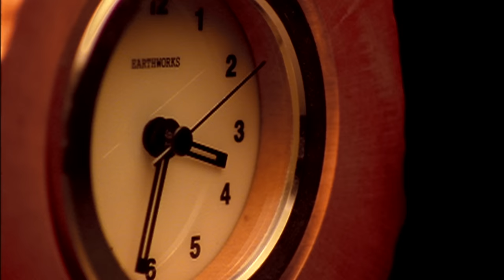Cocco「ポロメリア」Music Video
1999年10月14日発売
6th Single『ポロメリア』のMusic Video。

【Cocco 25周年アニバーサリー作品 12th ALBUM「プロム」】
3月23日（水）リリース（CD、ストリーミング、DL）

初回限定盤A　‹25周年2525（ニコニコ）セット› VIZL-2027　 ¥12,525（税抜） / ￥13,778（税込）
・豪華缶BOX仕様
・CD＋Blu-ray（紙ジャケ入り）
・Cocco 25周年Tシャツ（サイズはLのみ。身丈:71cm 身巾:53cm 肩巾:46cm 袖丈:21cm）
・Cocco 25周年タオル
初回限定盤B‹CD+Blu-ray› VIZL-2028　　¥6,500（税抜） / ￥7,150（税込）
通常盤 VICL-65665　　¥3,000（税抜） / ￥3,300（税込）

‹収録曲›
1. 光溢れ　　　　　  作詞・作曲:Cocco 編曲:根岸孝旨
2. コバルト　　　　  作詞・作曲:Cocco 編曲:ハマ･オカモト(OKAMOTO’S) & 澤村一平(SANABAGUN.)
3. てぃんさぐぬ花　  沖縄民謡　　　編曲:辺土名直子
4. True Lies     　             作詞・作曲:Cocco 編曲:大西順子
5. ラブレター               作詞・作曲:Cocco 編曲:Curly Giraffe
6. PROM                          作詞・作曲:Cocco 編曲:トオミヨウ
7. ままいろ                   作詞・作曲:Cocco 編曲:BEGIN
8. 恋い焦がれて          作詞・作曲:Cocco 編曲:ディアマンテス
9. 結い                             作詞・作曲:Cocco 編曲:根岸孝旨  ゲストボーカル:スガ シカオ
10. 星の子ら                 作詞・作曲:Cocco 編曲:亀田誠治
11. 嵐ヶ丘　　　　  作詞・作曲:Cocco 編曲:根岸孝旨

‹初回限定盤A、B付属Blu-ray「Cocco ミュージックビデオ総集編」›
カウントダウン 　 Dir. 竹内鉄郎 (1997)
やわらかな傷跡 　Dir. UGICHIN (1997)
強く儚い者たち 　Dir. 竹内鉄郎 (1997)
Raining　　Dir. 竹内鉄郎 (1998)
あなたへの月　　Dir. UGICHIN (1998)
SATIE　　Dir. UGICHIN (1998)
雲路の果て  Dir. 竹内鉄郎 (1998)
樹海の糸  Dir. UGICHIN (1999)
ポロメリア  Dir. UGICHIN (1999)
水鏡  Dir. 是枝裕和 (2000)
けもの道  Dir. UGICHIN (2000)
星に願いを  Dir. 井上哲央 (2000)
羽根 ～lay down my arms～  Dir. 竹内鉄郎 (2001)
Drive you crazy  Dir. 伊藤有壱, 増山淳也 (2001)
風化風葬  Dir. UGICHIN (2001)
焼け野が原  Dir. 竹内鉄郎 (2001)
Rainbow  Dir. 井上哲央 (2001)
音速パンチ  Dir. 井上哲央 (2006)
陽の照りながら雨の降る  Dir. 是枝裕和 (2006)
Swinging night  Dir. 増山準哉 (2006)
甘い香り  Dir. 斉藤哲夫 (2007)
ジュゴンの見える丘  Dir. 井上哲央 (2007)
絹ずれ  Dir. 井上哲央 (2009)
ニライカナイ  Dir. 井上哲央 (2010)
玻璃の花  Dir. UGICHIN (2010)
花柄  Dir. Cocco (2011)
群青の谷  Dir. Cocco (2011)
パンダにバナナ  Dir. UGICHIN (2014)
ありとあらゆる力の限り  Dir. 井上哲央 (2014)
ドロリーナ・ジルゼ  Dir. UGICHIN (2014)
有終の美  Dir. 井上哲央 (2016)
海辺に咲くばらのお話  Dir. TON TON GARNET (2019)
願い叶えば  Dir. Yuzuki (2019)
潮満ちぬ  Dir. UGICHIN (2021)
ひとひら  Dir. UGICHIN (2021)
女一代宵の内  Dir. Cocco (2021)
青葉  Dir. Cocco (2021)
強く儚い者たち Cocco 25th ANNIVERSARY ver.  Dir. UGICHIN (2022)
強く儚い者たち DANCE ver.   Dir. UGICHIN (2022)
光溢れ  Dir. UGICHIN (2022)

■Cocco 25周年記念作品　12th ALBUM「プロム」 CD封入/アルバムバンドルDL 購入者企画
“25周年特別企画 Cocco検定100問 さぁやってみよう〜”
ALBUM「プロム」CDに封入されている案内に記載の応募サイトにて、同じく記載されているシリアルコード等を記入し、“25周年特別企画 Cocco検定100問 さぁやってみよう〜”に挑戦して頂いた方から、成績上位25名様に豪華商品をプレゼント！
回答締め切り：4月3日（日）23:59